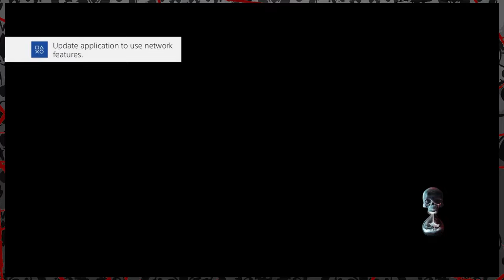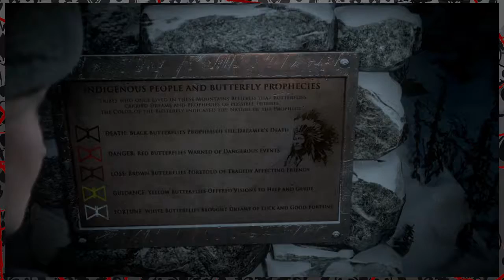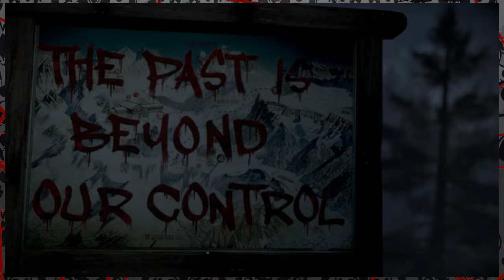DEATH IS ALL AROUND US! - Until Dawn - Part 1 - Classic Debauchery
To celebrate Halloween, Trace and Enrique play a spooky game.